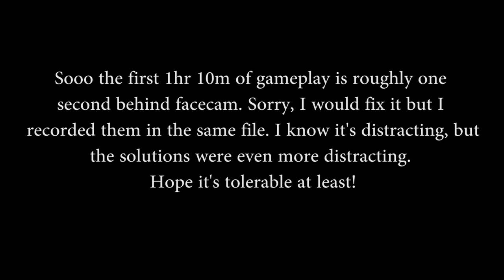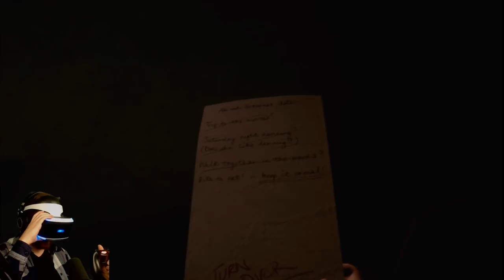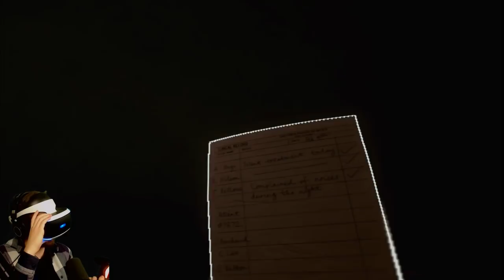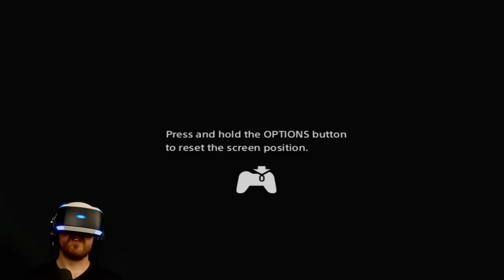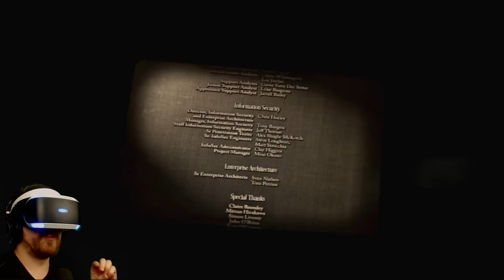THE INPATIENT - Full Game - Until Dawn Prequel - VR Horror Game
The Inpatient is a VR horror game exclusive to Playstation VR. It's also an Until Dawn prequel. I wanted to upload this on Friday, but had a multitude of technical problems. :( Hopefully it's enjoyable anyway.